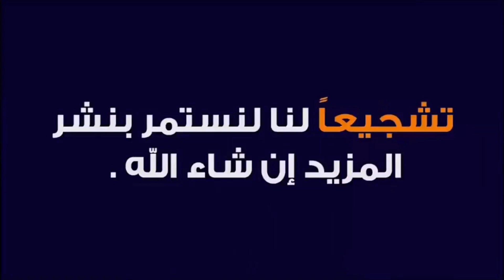الفاكهة المعجزة لعلاج مرضى السرطان الفتاك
فاكهة guanabana او soursoup او graviola

لكن السبب الذي يجعل بعض الناس يعتبرون Soursop فاكهة معجزة هو أنه يبدو فعالاً جداً في علاج السرطان. في حين أن هناك حاجة لمزيد من الأبحاث والتجارب السريرية لتحديد بالضبط كيف ولماذا تحارب السرطان ، فقد أظهرت بعض الفحوص المخبرية أنها قد تصل إلى 10000 مرة أكثر فعالية من عقاقير العلاج الكيماوي التقليدية في إبطاء نمو الخلايا السرطانية. ومنتزه التوابل ، الذي يزرع النباتات الاستوائية للدراسة.
Soursop يفعل أكثر من إبطاء نمو الخلايا السرطانية. يبدو أنه فعال بأعجوبة في قتل الخلايا السرطانية. ما هو مثير للاهتمام بشكل خاص للباحثين هو أن مركبات soursop تستهدف الخلايا السرطانية فقط للتدمير في حين تترك الخلايا السليمة دون أذى في الدراسات المختبرية ، مثل تلك التي أجريت في الجامعة الكاثوليكية في كوريا.